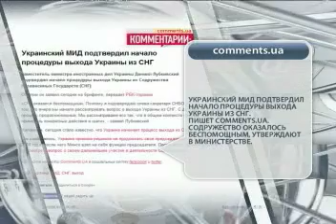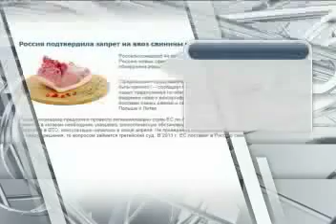ТОП - 5 Бизнес новостей. Литва отказывается от российского газа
ТОП - 5 Бизнес новостей по версии телеканала "Первый деловой"